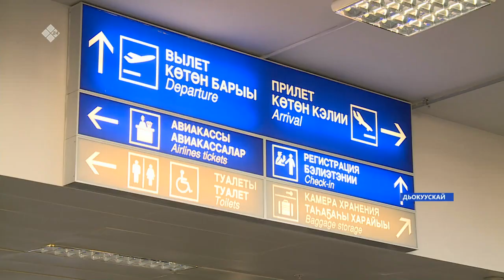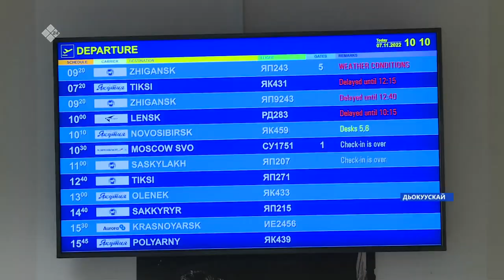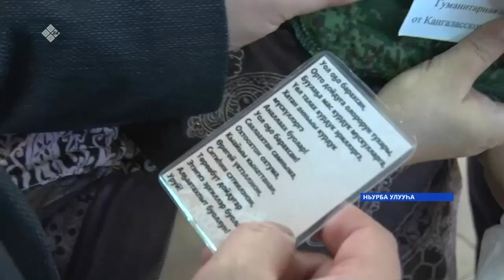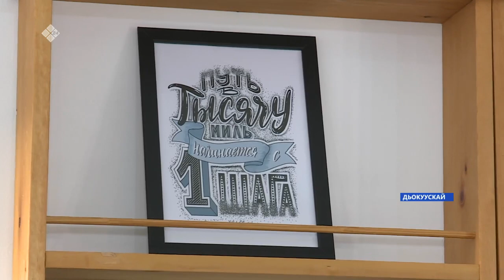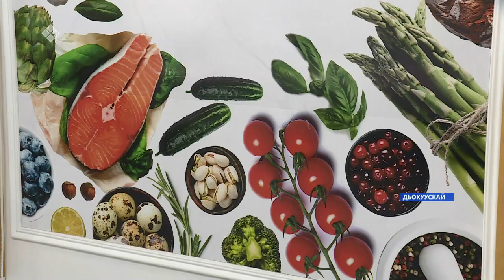«Саха сирэ» информационнай биэрии. Сэтинньи ыйын 07 күнэ 13:30